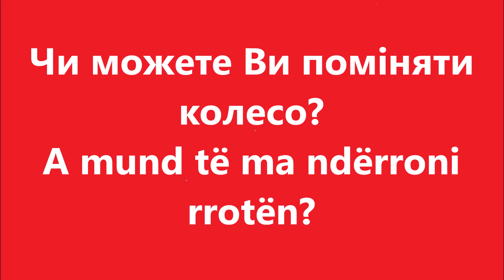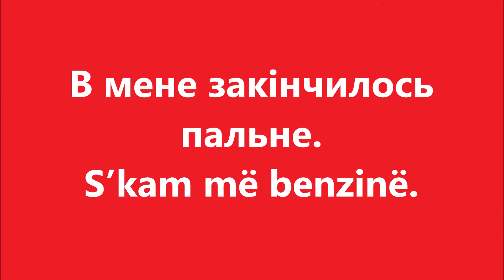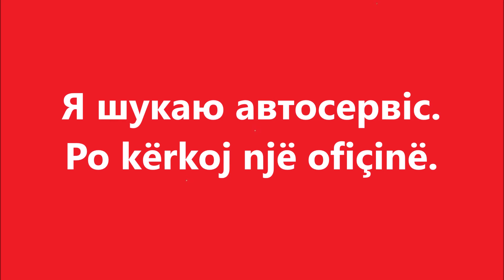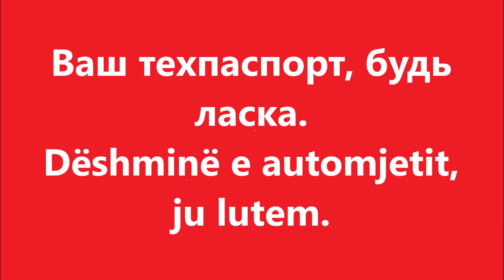Албанська мова: Урок 39 - Автопригоди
Уроки албанської мови